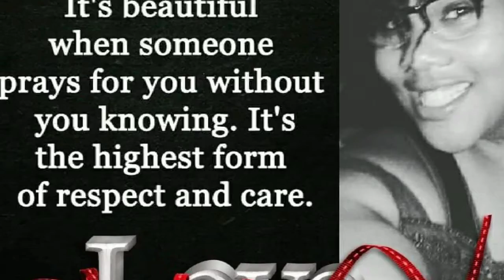Exclusive Memories Show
Help suppor rehearsal Growing in the storm 2021🗂👩🏾‍🎓 t kitchen👋Re -constructed kitt
Chosen News Broadcast🗂

Help support Just Start Over Ministries by donating or sharing their mission with others.